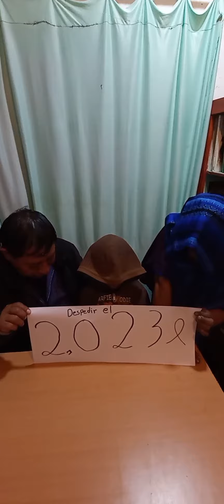Gracias a Dios porque ya estamos por culminar el 2,2023